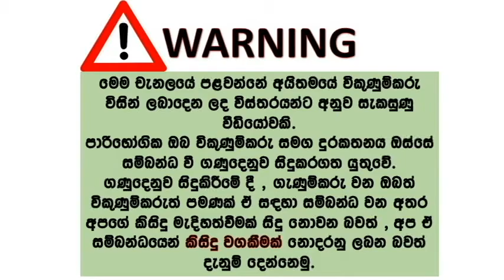ikman lk wahana | vehicle for sale in srilanka| Vahana sale srilanka